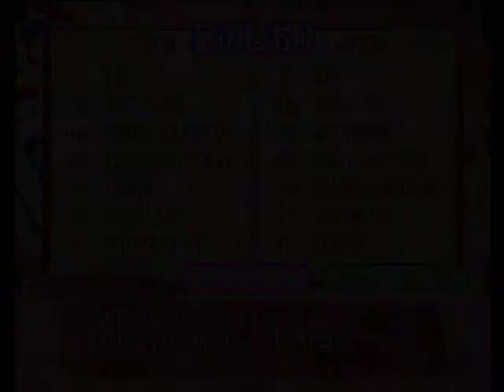【PS2】まほろまてぃっく 萌っと≠きらきらメイドさん。 ベストエンド Part３７ ちづ編 ～Episode３７ 【スタートオンゲームズ２】【スタゲー２】【JAPAGE】